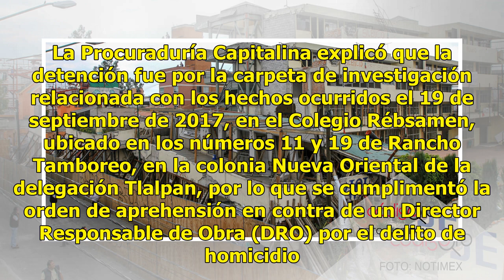Detienen al director responsable de obra del colegio Rébsamen en Querétaro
Ratio: 0 / 5 CIUDAD DE MÉXICO.- Después de permanecer prófugo por cerca de un año, el Director Responsable de Obra (DRO) del colegio Enrique Rébsamen, Juan Mario Velarde Gámez, fue detenido por elementos de la Procuraduría General de Justicia de la Ciudad de México (PGJ-CDMX). El imputado, acusado p...